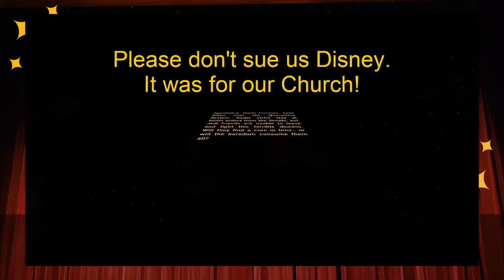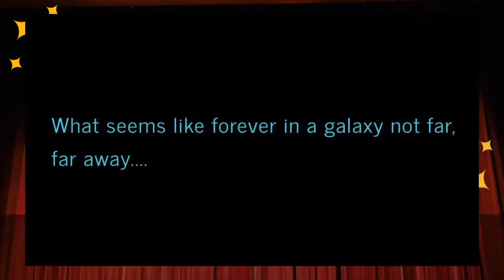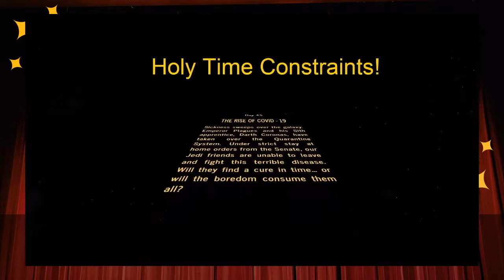Lake Park Talent Show Highlights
Enjoy highlights from the inaugural Lake Park Talent Show!